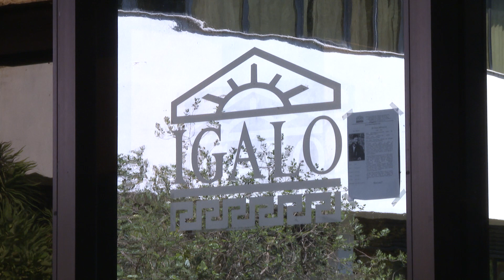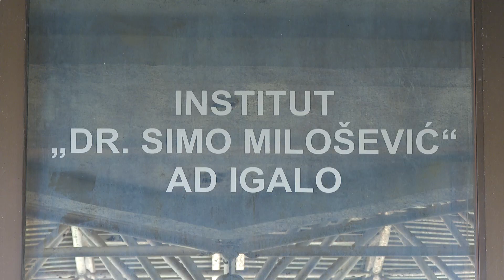RTHN - Norvežani najavili raskid ugovora za 2024. sa Institutom Igalo